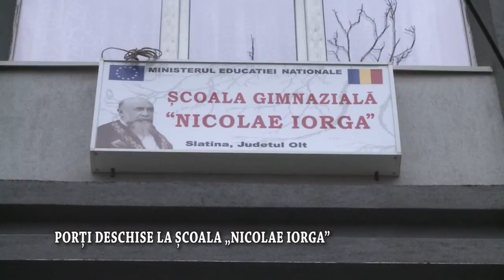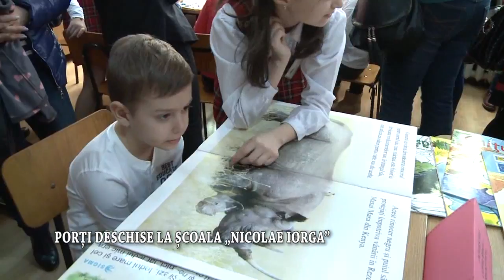PORTI DESCHISE LA SCOALA MICOALE IORGA 2702